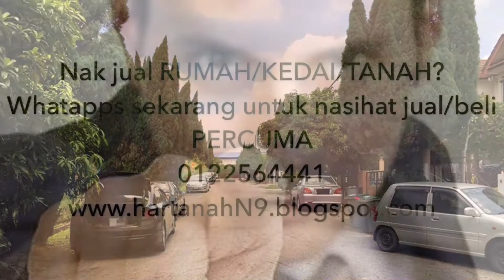Teres 2 Tingkat, Taman Tasik Jaya, Seremban
Type: Terrace
Storey: Double Storey
Furnishing: Unfurnish
Occupancy: Vacant
Situated: Intermediate
Beds: 4
Baths: 3
Land Area : 1,260 sq.ft.
Tenure: Freehold
PRICE : RM 260,000
Earnest Deposit 3%, balance 7% masa sain S&P.Lawyer akan diuruskan. Loan guna panel bank yang senang lulus.
Keterangan lanjut, sila klik SEKARANG:
SILA KLIK ➜ ➜ hartanahN9.blogspot.com
Nak jual RUMAH/KEDAI/TANAH?
Whatapps sekarang untuk nasihat jual/beli PERCUMA
Whatsapp sekarang Helmy Rahim - 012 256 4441 / Rafidah Moin - 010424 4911